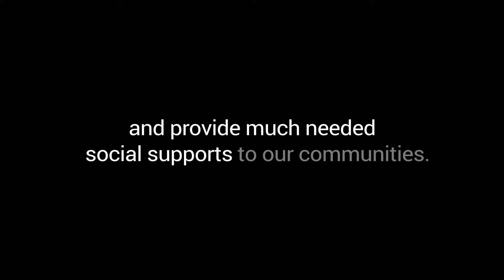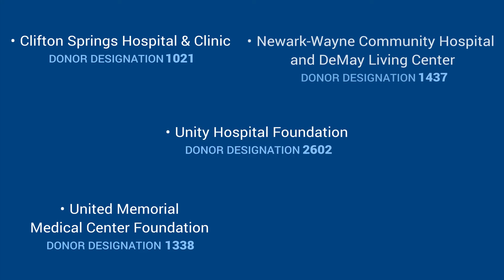Rochester Regional Health together with United Way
Great things happen when Rochester Regional Health comes together with United Way.